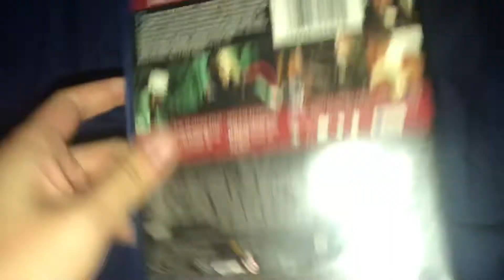Opening to Thor 2011 Blu-Ray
Requested by PlanetoftheApesfan 2002 and Oloap Niag